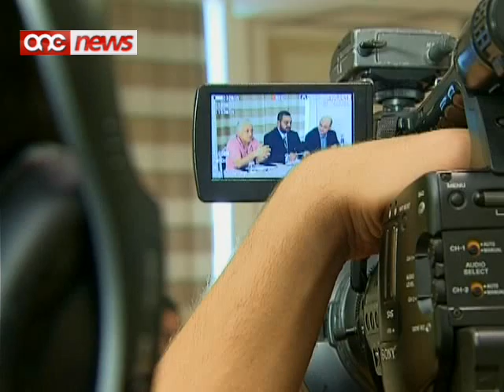Latif Yahia jirrakkonta l-esperjenza tiegħu taħt iben Saddam Hussein.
Ghoxrin sena wara li harab minn taht il-kontroll tat-tifel ta' Saddam Hussein, Latif Yahia jinsab f'pajjizna biex jirrakkonta l-esperjenza li ghadda minnha meta kien mgieghel jghix il-hajja ta' Uday Hussein sempliciment ghax kien jixbhu.Jghid li l-affarijiet kollha li ghamillu Uday Hussein u l-vjolenza kollha li ra quddiemu hallew marka kbira li baqghet taffettwah sa llum.